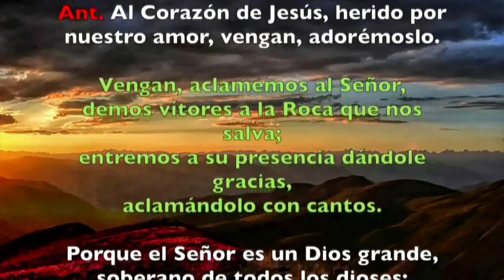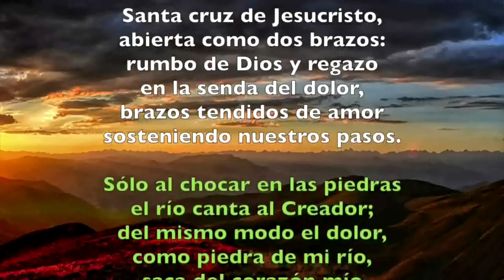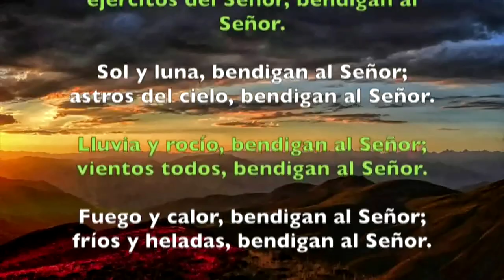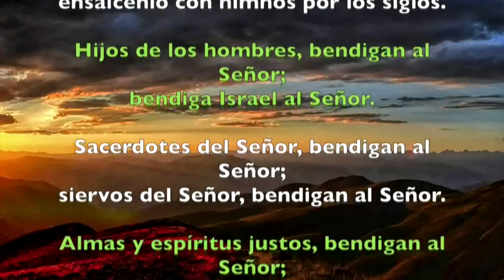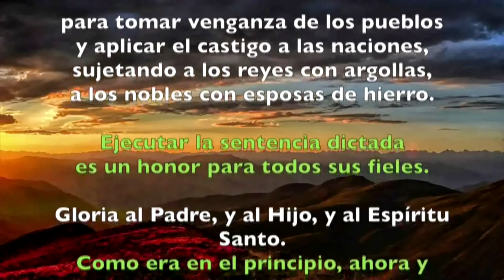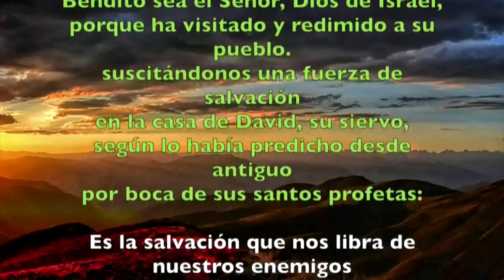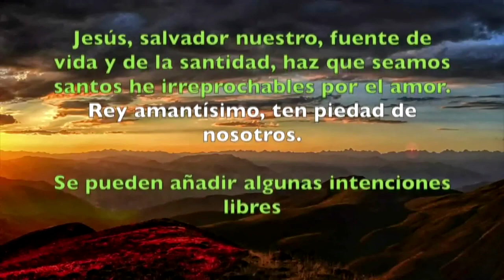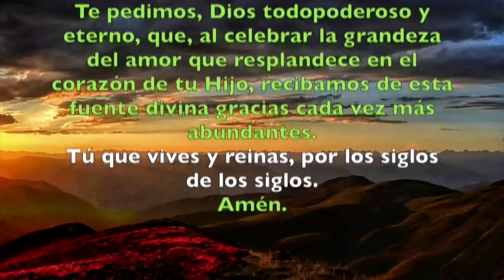Oración de la mañana (Laudes) VIERNES 28 DE JUNIO 2019 | Padre Sam | Producción Crisol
SOLEMNIDAD DE EL SAGRADO CORAZÓN DE JESÚS